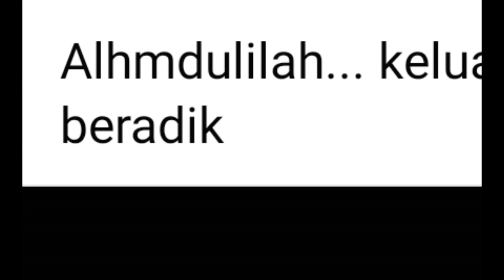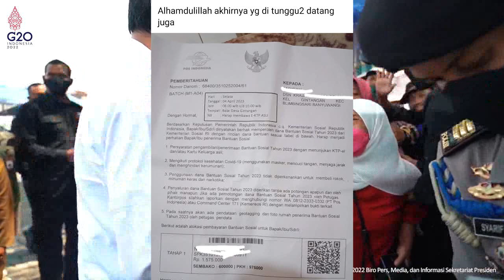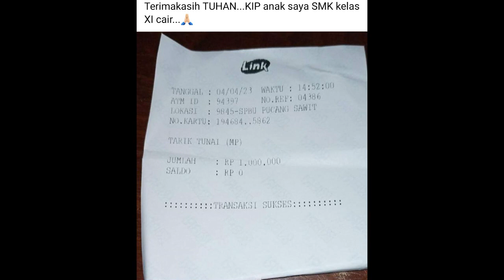BANTUAN CAIR HARI INI PKH BPNT PIP APAKAH TAHAP 2 pkh hari ini bpnt hari ini